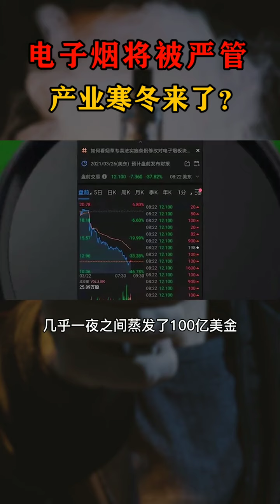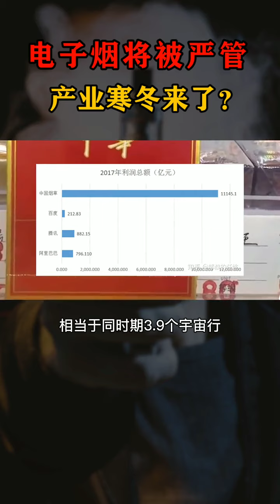【经济快讯】监管落定，dzy将何去何从？抖音财经重要瞬间，最新热点，传递有价值的信息。经济